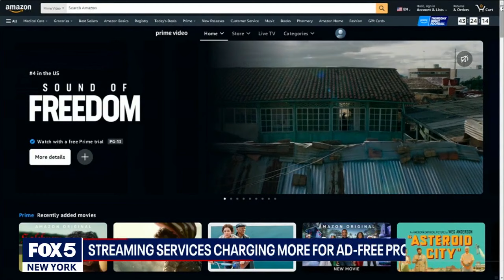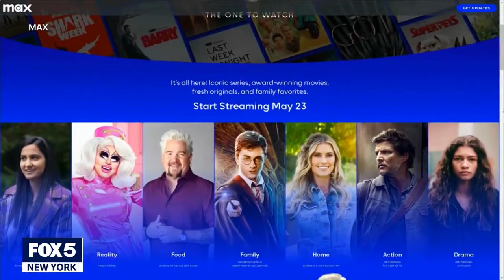Prices for streaming services continue to rise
It's getting a lot more expensive to cut the cord and stream your favorite shows. FOX 5 NY's Stephanie Bertini takes a look at how some services are raising their prices in 2024.